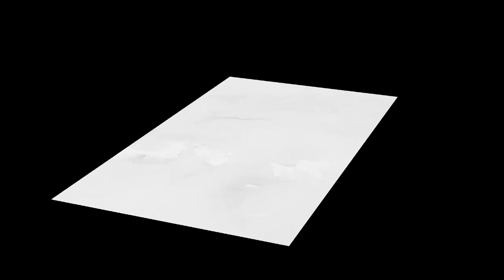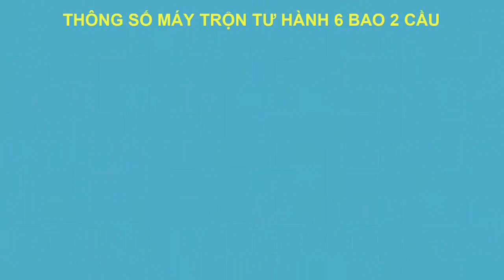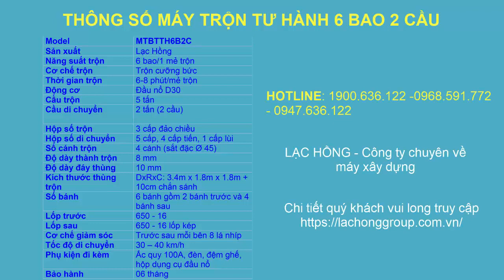[CẬN CẢNH series] Máy trộn bê tông tự hành 6 bao 2 cầu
Máy trộn bê tông tự hành 6 bao 2 cầu

Cận cảnh máy trộn bê tông tự hành 6 bao 2 cầu là một trong các video trong loạt các video quay cạnh cảnh sản phẩm để khách hàng có thể nhìn rõ từng bộ phận, đặc điểm của máy móc mà Lạc Hồng cung cấp.

Công ty cổ phần máy xây dựng Lạc Hồng chuyên máy xây dựng, máy nâng hạ.
Trân trọng!